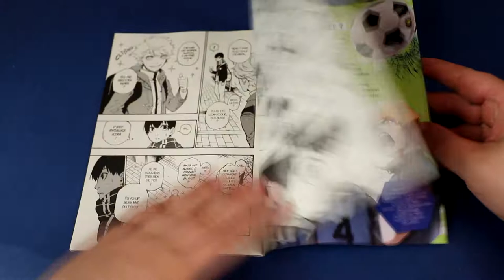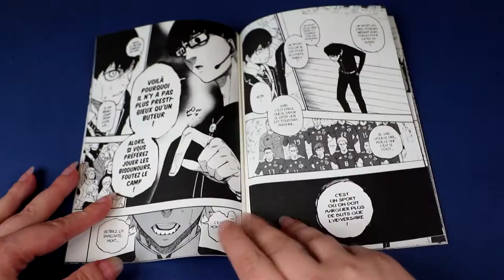[bilan Lecture] Blue Lock (pika)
Résumé :
Coupe du monde 2018, l’équipe de football du Japon est éliminée en huitièmes de finale... Ce nouvel échec incite l’Union japonaise de football à fonder le “Blue Lock” : un centre de formation révolutionnaire rassemblant les 300 meilleurs attaquants lycéens du pays.
L’objectif du coach du Blue Lock, Jinpachi Ego, est clair : détecter l’unique attaquant qui écrasera tous ses rivaux par son talent et son hyper-individualisme ! Pour Yoichi Isagi, joueur bouillonnant encore inconnu, il n’y a pas d’alternative... S’il veut survivre au programme hautement sélectif qui l’attend, il devra abandonner le jeu collectif et se transcender pour devenir l’attaquant ultime